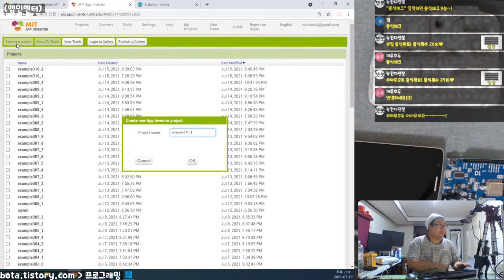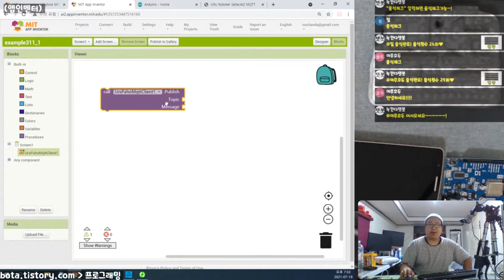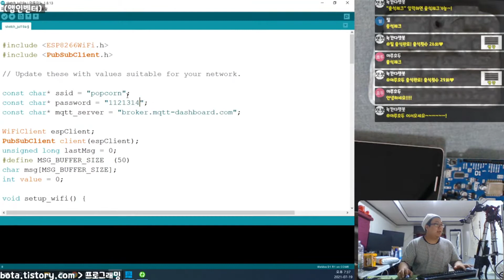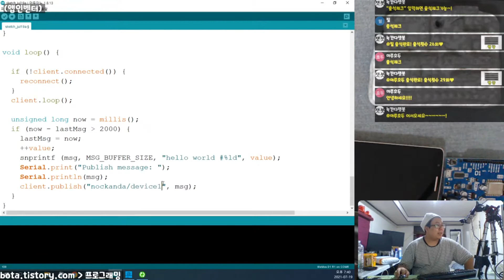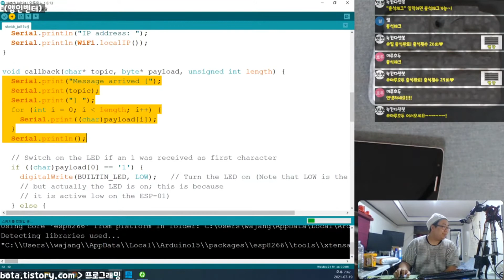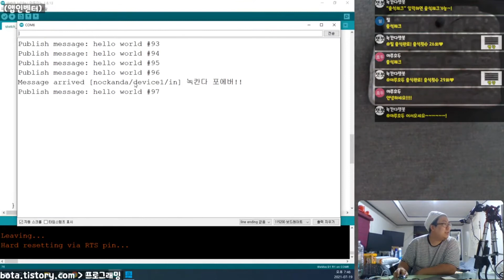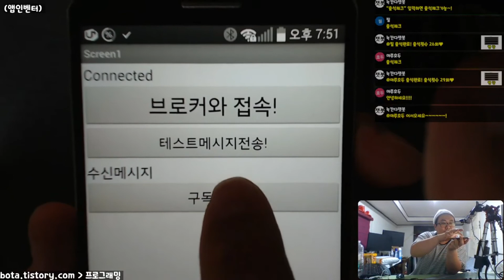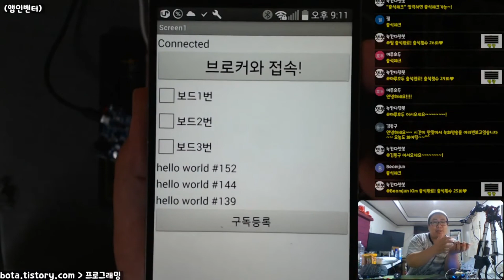앱인벤터로 MQTT 사용하는 방법!(사물인터넷보드wemos d1r1과 메시지 주고 받는 방법!)